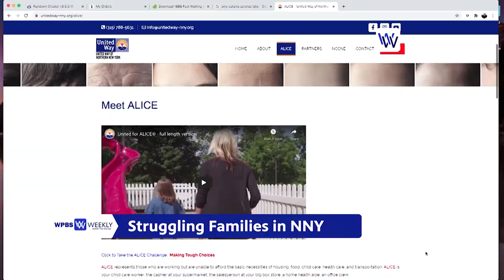Preview - April 13, 2021 | WPBS Weekly: Inside the Stories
Don't forget to tune-in tomorrow for the premiere of WPBS Weekly: Inside the Stories! A fresh new weekly program that brings you current and public affairs, human interest stories, arts and business, and much more each and every week.

Tune-in each Tuesday, beginning April 13th at 7:30 pm, watch